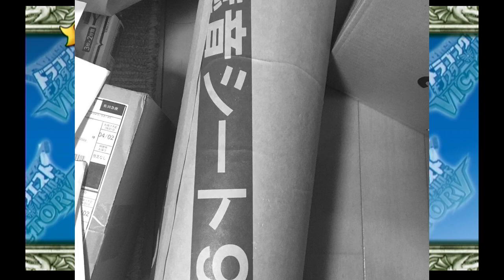【DQMBV】二度目のモンスターマスターへ転生 #155【実況】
魔物使い時代があまりにも大変すぎて辞めた人が数多い中
モンマスは本当に貴重なくらい、少ない存在でした。

突然の自由を得れるってこんなにいいんですね
なんか危ない話になってきてるような（